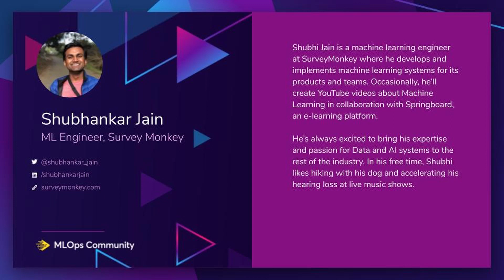3 key parts to Machine Learning monitoring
MLOps Community Meetup #4 Machine Learning Monitoring

In the 4th online meetup for our MLOps.community We spoke with Shubhi Jain, Machine Learning Engineer and an all-around great guy! In this Clip he talks key points to keep in mind while monitoring machine learning models in production

Every organization is leveraging machine learning (ML) to provide increasing value to their customers and understand their business. You may have created models too. But, how do you scale this process now? In this case study, we looked at how to pinpoint inefficiencies in your ML data flow, how SurveyMonkey tackled this, and how to make your data more usable to accelerate ML model development.

Shubhi Jain is a machine learning engineer at SurveyMonkey where he develops and implements machine learning systems for its products and teams. Occasionally, he’ll create YouTube videos about Machine Learning in collaboration with Springboard, an e-learning platform. He’s always excited to bring his expertise and passion for Data and AI systems to the rest of the industry. In his free time, Shubhi likes hiking with his dog and accelerating his hearing loss at live music shows.

This was a virtual fireside chat between Shubhi Jain, Demetrios Brinkmann and the MLOps community. Relevant links can be found below.